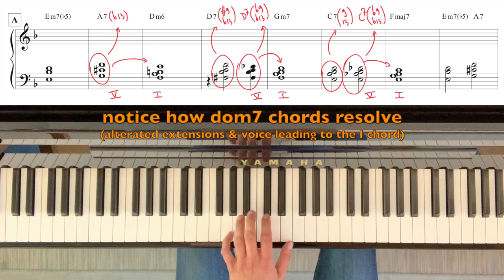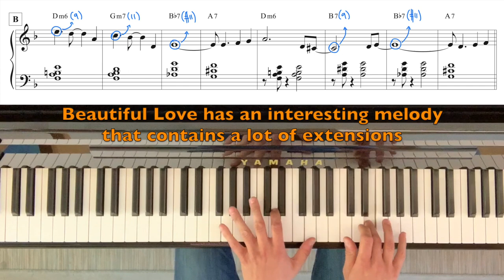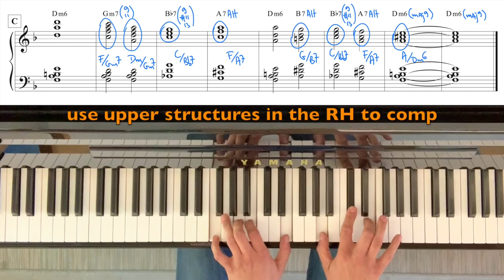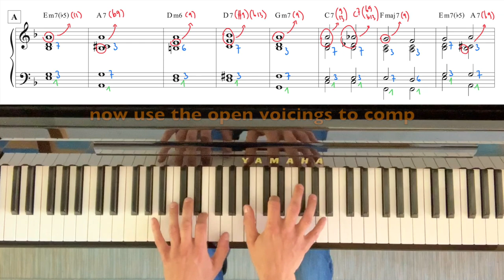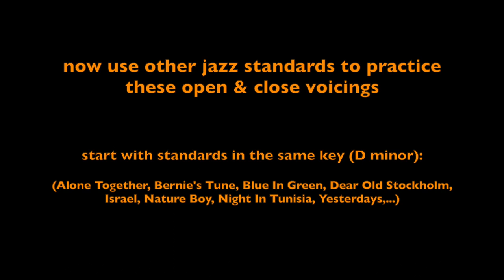Beautiful Love with Close & Open Voicings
Practice your close & open voicings with this great standard "Beautiful Love"

Close voicings are often called "rootless voicings", or - when played in the left hand - "left hand voicings".
For maj7 and min7 chords we use 9th chords (maj9 and min9) without the root. For dom7 chords we use guide tones + 9 and 13, again without the root. You can also use these LH voicings to comp behind yourself while soloing in the RH.

Open voicings (or "spread voicings") are the most complete voicings we use in jazz, not only to harmonize a melody, but even to comp behind a singer or soloist.
They consist of root - guide tones (3 & 7) - tensions - melody. Since we use both hands to play these open voicings, we have plenty of space to add extensions or to use alterations and reharmonizations. Notice we only play 2 notes in the LH (1 & 3 or 1 & 7)!

0:00 Practice the close voicings
2:27 Practice the open voicings

* Pause or slow down the video if necessairy
* Don't forget to apply these voicings and comping exercises to other standards!